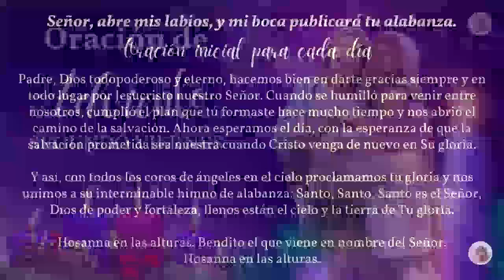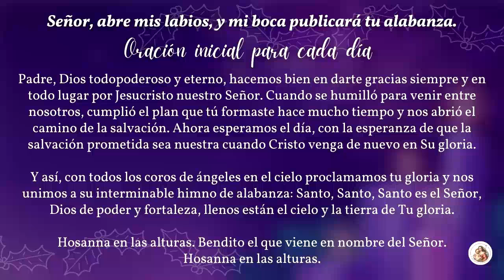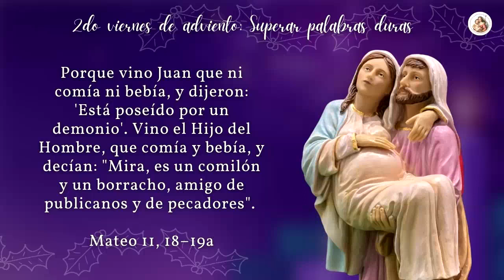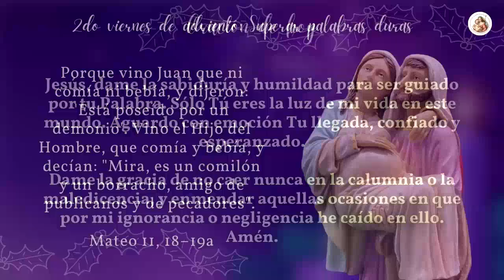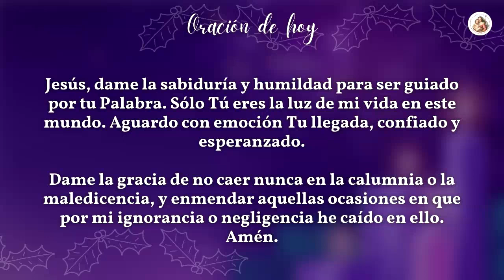🌟 Oración de adviento 2022 Segunda Semana: VIERNES (con reflexión)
Te compartimos oraciones de la segunda semana de adviento para cada día 2022 con reflexión.

*¡Comenzamos con nuestro anhelo, nuestro deseo y nuestra esperanza!*

*Puedes acceder al evangelio diario en estos links:*